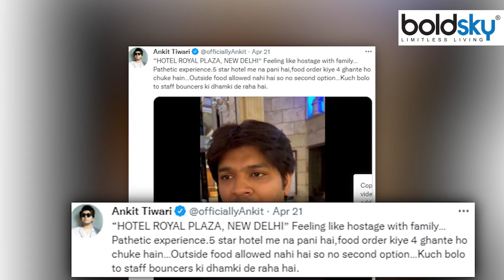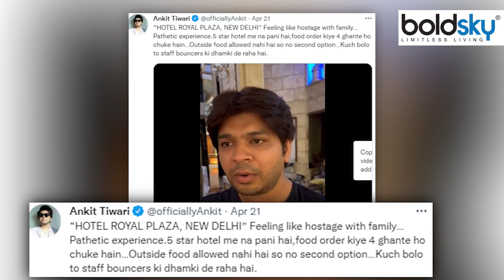Smart Jodi Contestant Singer Ankit Tiwari का 5 Star Hotel के खिलाफ Video Viral, बेटी भूख से तड़प..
Singer Ankit Tiwari has claimed misbehavior in a five star hotel in Delhi at midnight. Singer has also posted a video in this regard on Twitter.

सिंगर अंकित तिवारी ने दिल्‍ली के एक फाइव स्‍टार होटल में आधी रात को बदसलूकी का दावा किया है। सिंंगर ने इस बाबत ट्व‍िटर पर एक वीडियो भी पोस्‍ट किया है।